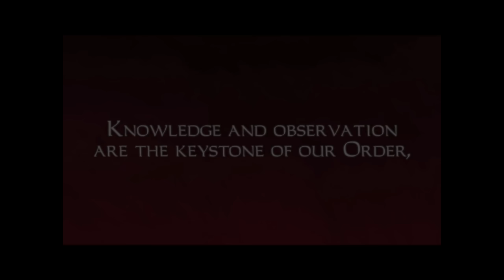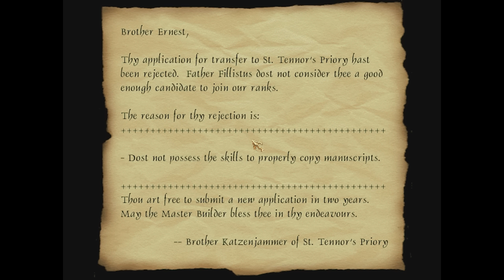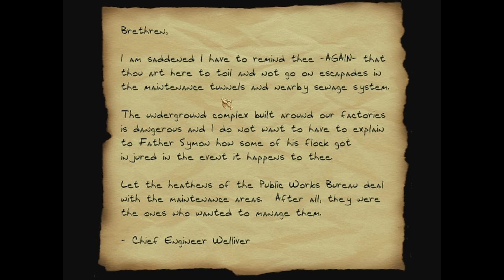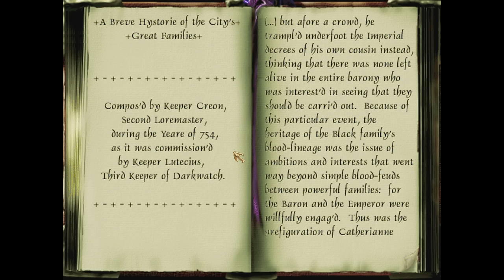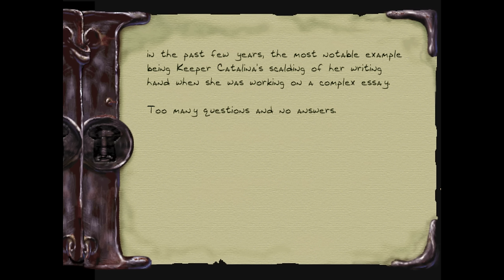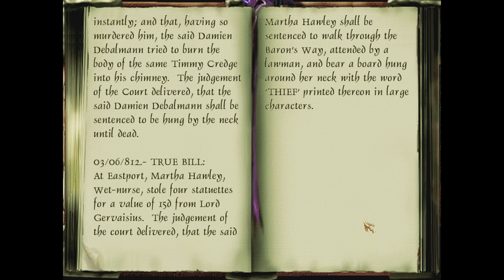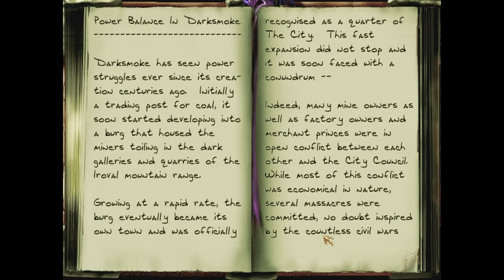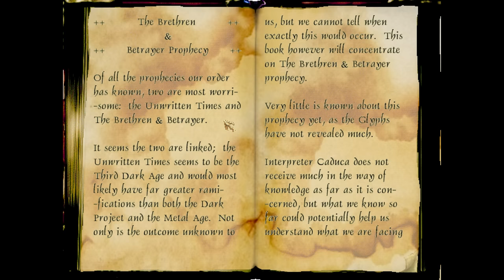Let's Supreme Ghost Thief - The Black Parade, Mission 6: Kept Away From View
Fan mission campaign for Thief 1 by Feuillade Industries from 2023. This is a successful Perfect Supreme Ghost run of mission 6. We visit Sootchime's industrial part of town, as well as the keeper's underground hideout. Not a lot of very difficult areas in this mission, but a fan favorite nonetheless.

Feuillade Industries consists of DirkBogan, DrKubiac, FireMage, marbleman, Schlock, Prinxellier and skacky (project director).

The next Thief mission will be The Black Parade, Mission 7: The Long Shadow Falls by Feuillade Industries.

Ghost Challenge #76 at 1:18:48.

0:00 - Intro
9:58 - West streets (apartments, Demovand's)
34:55 - Public works station
42:50 - East streets (industrial section)
1:10:24 - Back underground (church, foundry)
1:25:50 - Keeper hideout, first floor
2:11:14 - Council tower
2:42:05 - Second floor
3:25:00 - Restricted library
3:47:34 - Ending

- Klatremus